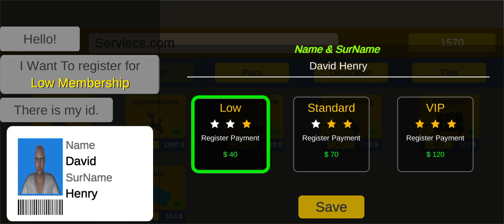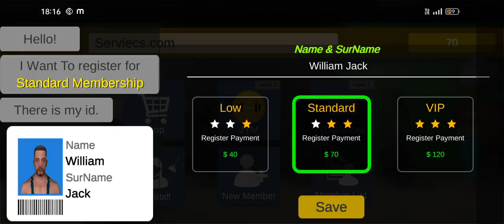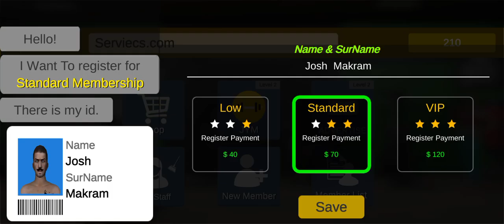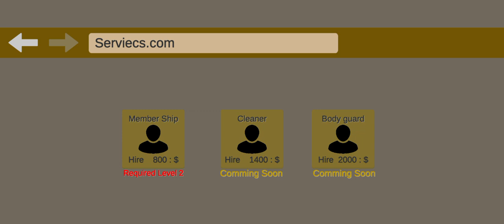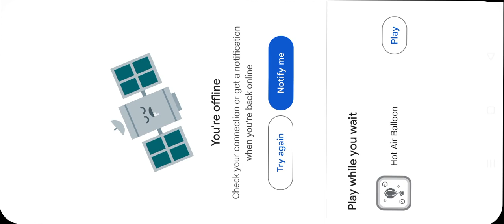staff hire chesukunna friends # gym simulator # episode1#